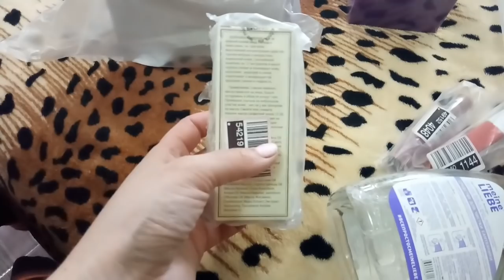♥Хуторянка ✔15 АПРЕЛЯ!!! ВЕЛДБЕРИС !!! ЗАБРАЛА ЗАГРАНПАСПОРТА !!! АФОНЯ В ПЯТЕРОЧКЕ !!!